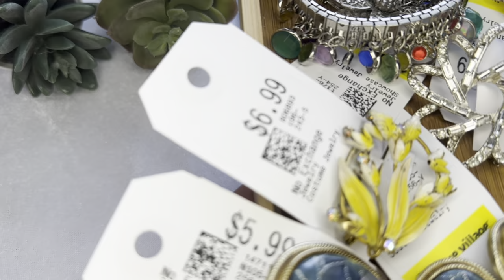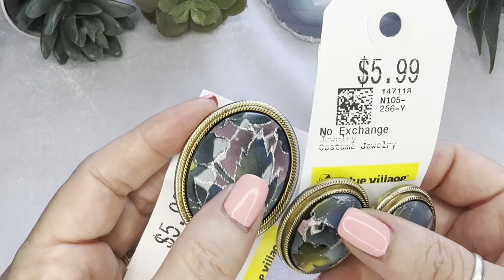НАШЛА И ГЛАЗАМ НЕ ПОВЕРИЛА! НЕВЕРОЯТНАЯ КРАСОТА! ВИНТАЖНАЯ БИЖУТЕРИЯ, УКРАШЕНИЯ, ОБЗОР ПОКУПОК